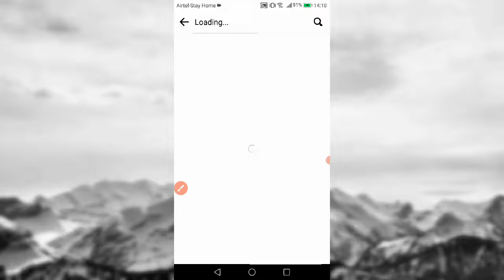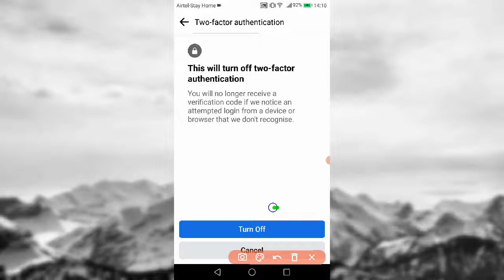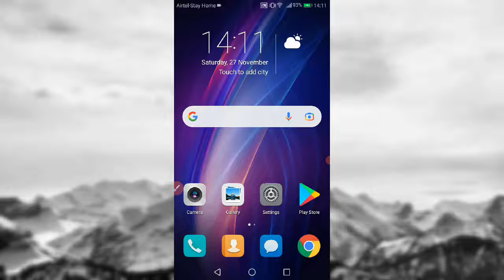Disable Two-Factor Authentication in Facebook Account 2022|Today Voice Tips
Two-Factor Authentication Off করুন।ভিডিও'টি দেখুন। Today Voice Tips

Keywords_
Disable Two-Factor Authentication in Facebook Account 2022
Authentication Off
How to disable two-factor Authentication on Facebook 2022
Authentication Off 2022
How to disable authentication on facebook
fb authentication
two factor authentication in fb